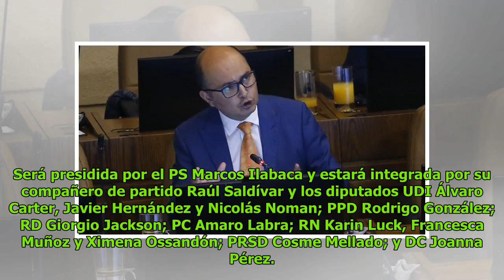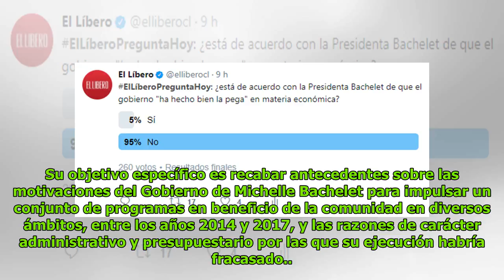Se constituyó comisión por programas de desempeño insuficiente de Bachelet DC History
Patricia Norris